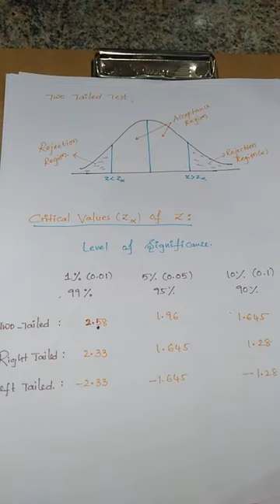Testing of Hypothesis Introduction